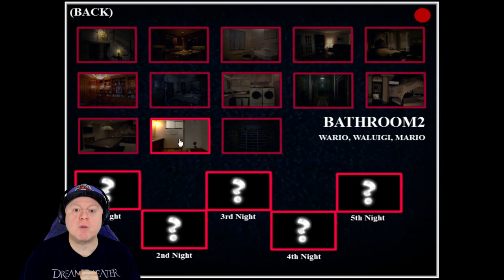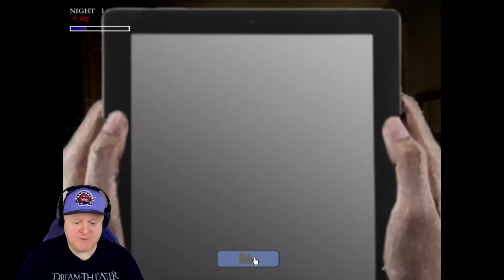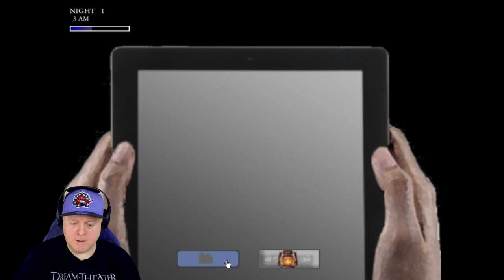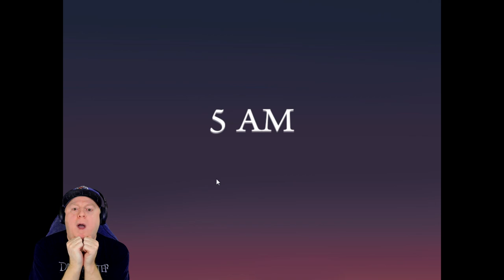DONKEY KONG APPEARED OUTTA NOWHERE!! | WARIO'S RETURN TO THE FACTORY 2: THE MCROY HOUSE